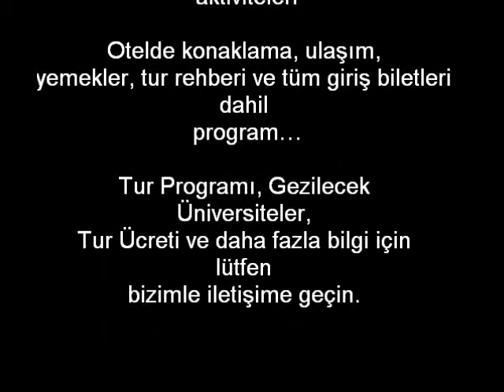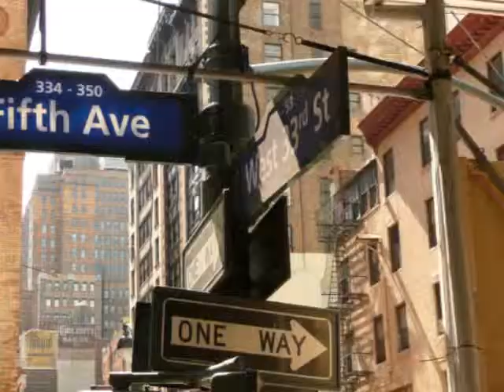Amerika Turu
Amerika Kampüs ve Kültür Turu